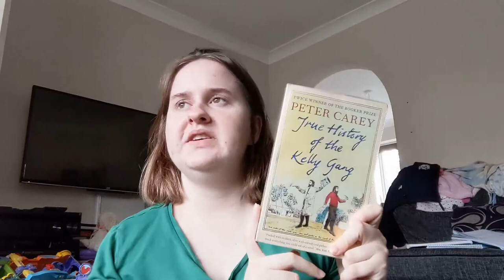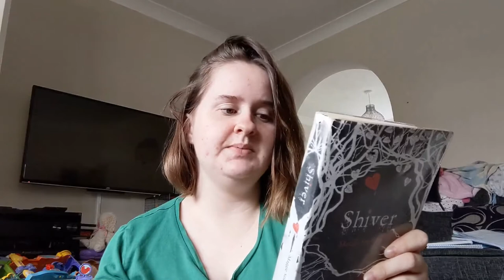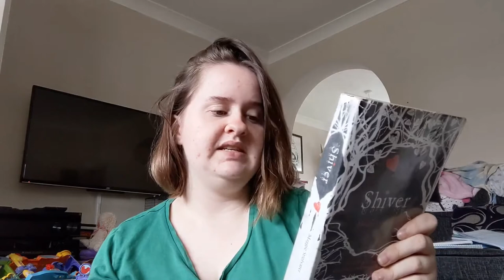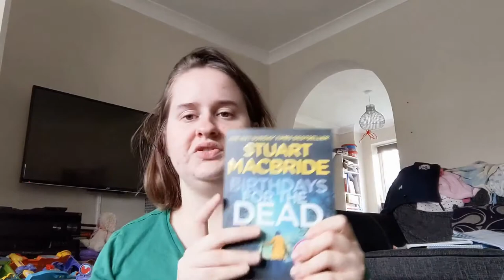OCTOBER TBR // the books I want to read in the month of october 2020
October is the month of Halloween and I have some thriller books and also 2 that are part fantasy and so I think you'll enjoy this months reads.

Hey,
On my channel I aim to bring some entertainment and also some good content. I upload mainly lifestyle related videos or beauty related videos but I also dabble in university content and baby names videos. I aim to provide top value and help you in more than one area of your life. I'm a simple who doesn't want to complicate things for you and so I hope I make your life easier in some way.

I love every single one of you so much, you will never truly know.

USA -
Adolescent Suicide Hotline
Child Abuse Hotline
800-4-A-CHILD
Eating Disorders Center
National Alliance on Mental Illness (NAMI)
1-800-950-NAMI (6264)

Social media-